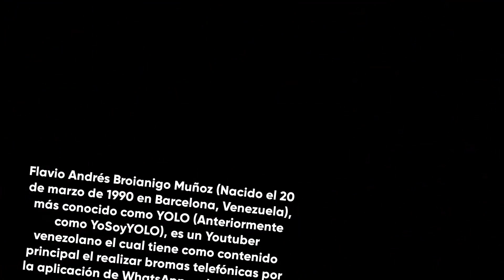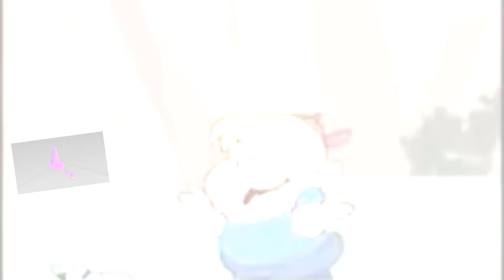Third World Tournament X Direct Mini - Partner Showcase | Diciembre 2021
¿No los íbamos a dejar un año sin un evento especial como este, no es así?

-¿Deseas ayudarnos en el torneo por medio de un aporte musical? ¡Pon tu tema en este foro que hemos hecho, nos ayudaría mucho!-